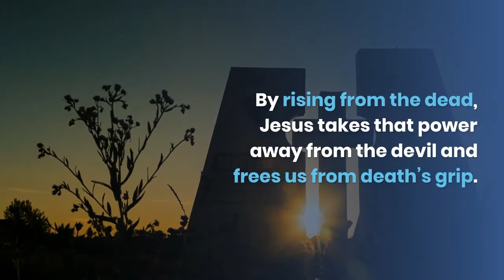Biblical Resurrections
Resurrections Occur in Both the Old and New Testaments.

10 people raised from the dead in the Bible
1. The Zarephath widow’s son
2. Shunammite woman’s son
3. An unnamed man whose body touches Elisha’s bones
4. Son of a widow from Nain
5. Jairus's daughter
6. Lazarus
7. Many holy people in Jerusalem
8. Tabitha/Dorcas
9. Eutychus
10. Jesus: The most significant resurrection is Jesus.
Jesus’s victory over death changes everything forever.
By rising from the dead, Jesus takes that power away from the devil and frees us from death’s grip.